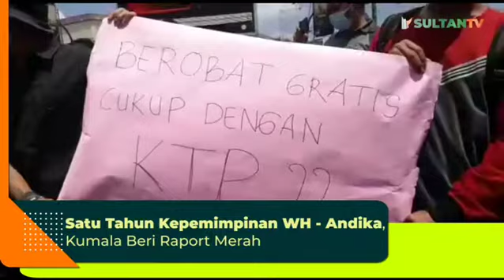Satu Tahun Kepemimpinan WH - Andika, Kumala Beri Raport Merah Sultantv News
Keluarga Mahasiswa Lebak (Kumala) UIN SMH Banten berunjuk rasa di perempatan Jalan Jenderal Sudirman, Ciceri, Kota Serang - Banten, Kamis (8/4). Mereka memberikan raport merah kepada Wahidin Halim dan Andika Hazrumy selama 4 tahun memimpin Banten. Sekitar eman polisi berjaga-jaga di perempatan ciceri untuk mengamankan jalannya aksi.

Koordinator Lapangan Fauzi Nur Kholik mengungkapkan, ada delapan tuntutan dalam aksi tersebut. Yaitu mewujudkan tata kelola yang baik sesuai janji politik WH-Andika, mengentaskan kemiskinan yang ada di Provinsi Banten, tingkat pengangguran selalu berada di tingkat urutan pertama.

"Karena kami merasa tingkat kemiskinan di Banten itu selalu menjadi urutan kedelapan. Dan tingkat pengangguran selalu berada di tingkat urutan pertama. Itu sudah tiga tahun berturut-turut," ungkap Fauzi, di sela-sela aksi.

Tuntutan lainnya adalah melengkapi bangunan sarana prasarana pasca banjir di Kabupaten Lebak, pemulihan ekonomi Banten di tengah pandemi Covid-19. "Padahal WH sempat berjanji pada awal 2021 bahwa akan membangun jembatan yang ada di Lebak Gedong, tapi sampai April saat ini belum ada realisasi," jelasnya.

Kemudian, wujudkan pemerataan kesehatan bagi masyarakat hanya dengan KTP dan pemulihan konservasi lingkungan pasca bencana. "Waktu masa kampanye WH-Andika hanya dengan KTP untuk berobat, tapi pada akhirnya masih banyak antara orang kaya dengan orang miskin pelayanan publiknya berbeda. Artinya belum ada pemerataan kesehatan," lanjut Fauzi.

Oleh karena itu Kumala menilai kepemimpinan WH-Andika selama 4 tahun itu buruk. "Kami sangat menilai omong kosong, hanya omong doang. Dan kami ada catatan merah dari Kumala. Kami juga bukan sekali dua kali, bahkan di kantor Pemprov Banten juga sering tapi tidak ada respon baik dari pemerintah," tandasnya. (RG)